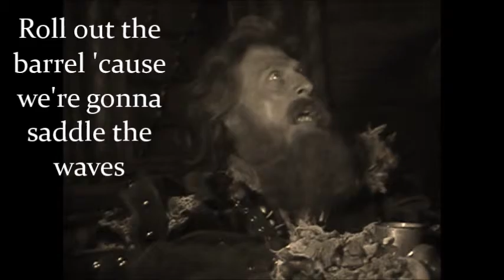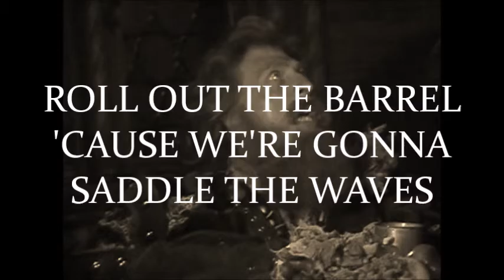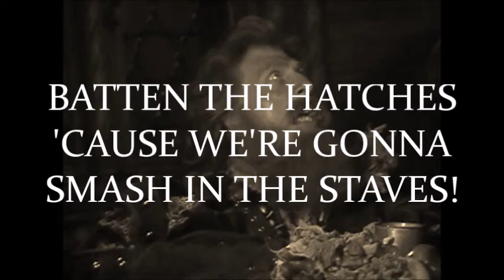DRUNKEN SAILORS - Whisky Trench Riders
The drinking song to end all drinking songs.